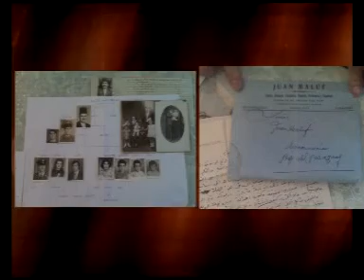Romina Maluf - Luces de Arabia TV - Prog. Nro 2 Bloque 3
"Luces de Arabia" El Programa de Oiwm, CRONICAS DE VIAJE; SIRIA Y LIBANO. INFORME SOBRE DABKE. Si queres publicitar o Consultarnos hacelo al correo - Sitio Web - "La Música utilizada en el Programa es interpretada por el Maestro Mario Kirlis".
FE DE ERRATAS. EXISTEN VARIOS ERRORES DE PRONUNCIACION EN PALABRAS EN ARABE.